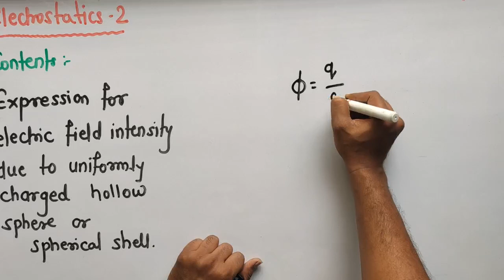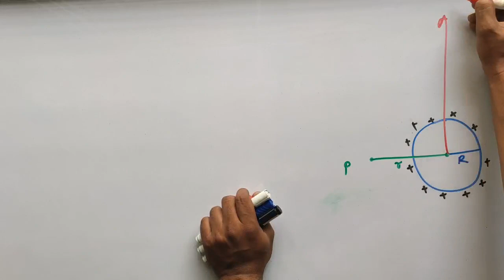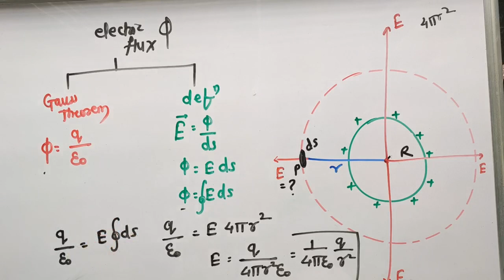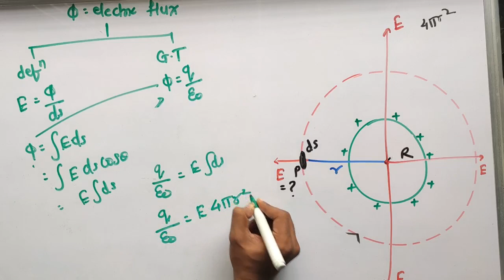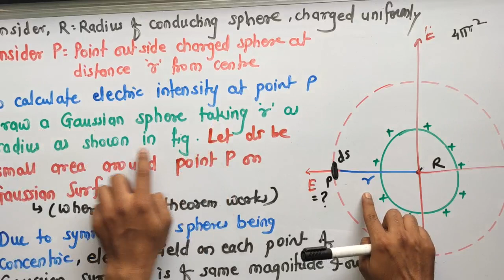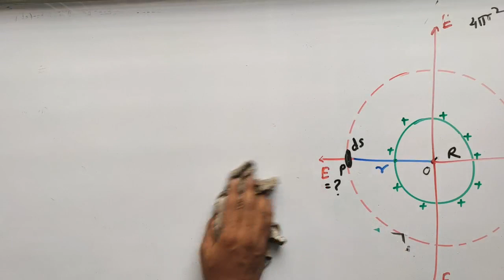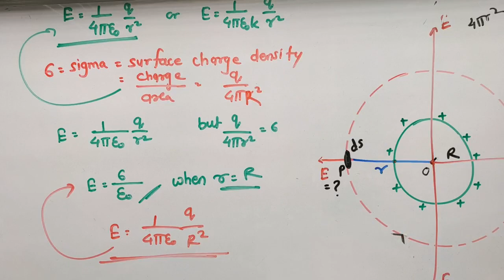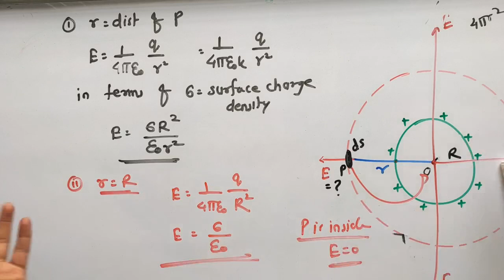Electrostatics 2 Expression for electric intensity due to uniformly charged hollow sphere or shell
This video contains very important expression for our examination and it is asked for 4 marks . So prepare this question carefully .

for previous lectures :
Introduction to Gauss' Theorem and basic terms.Electric Flux and Induction